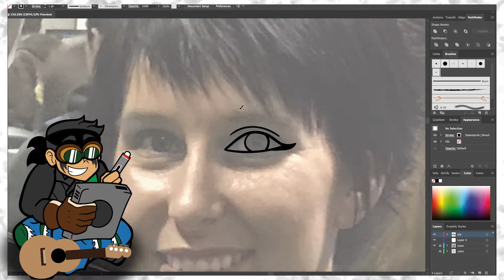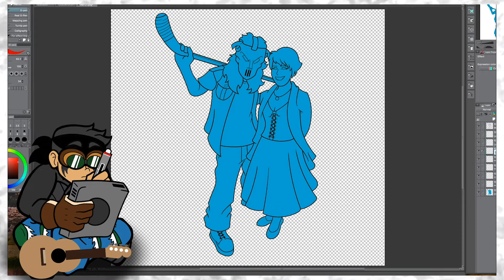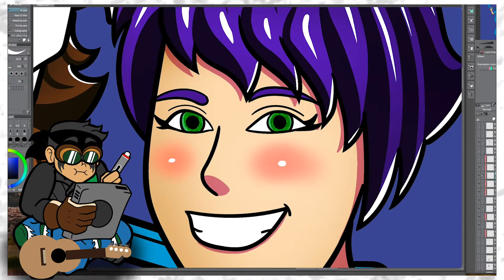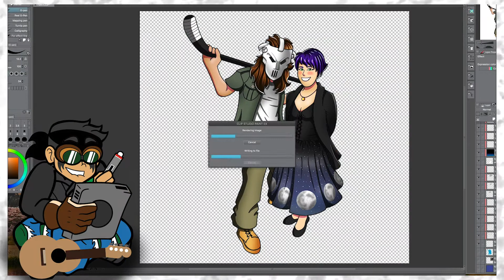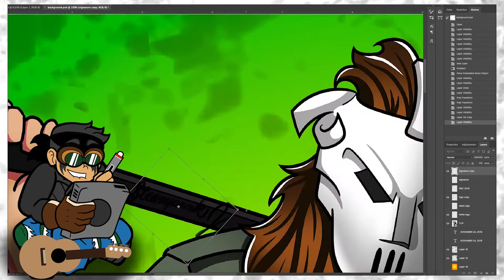Cosplay to Cartoon SPEED ART: Casey Jones & Angel | RetroGameCon 2019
You can't have a Comic Con without Casey Jones from the Ninja Turtles running around. Here is a speed drawing of Cosplayer Jeremy Rogers and his friend Angel!